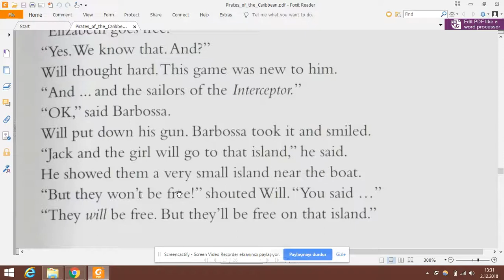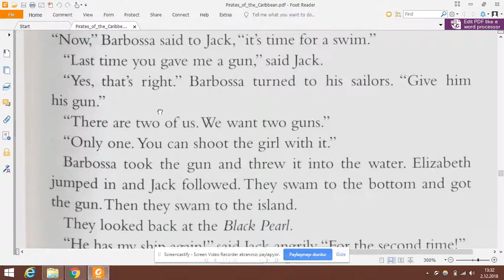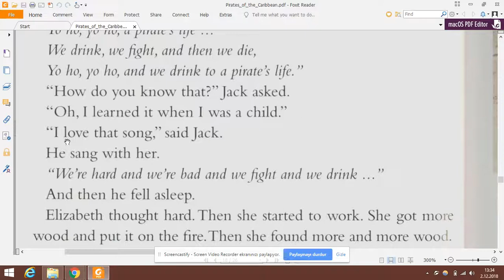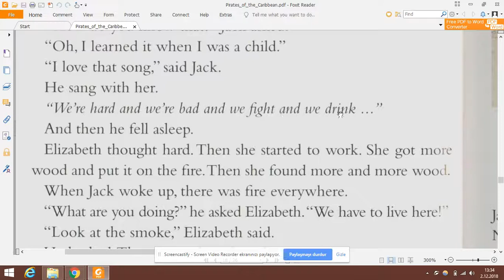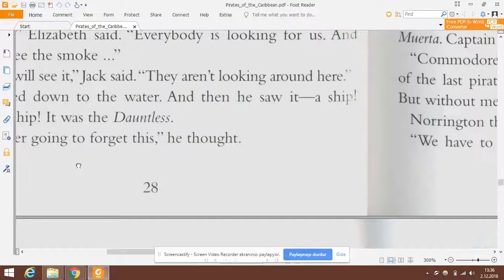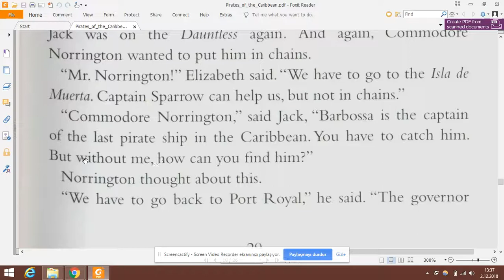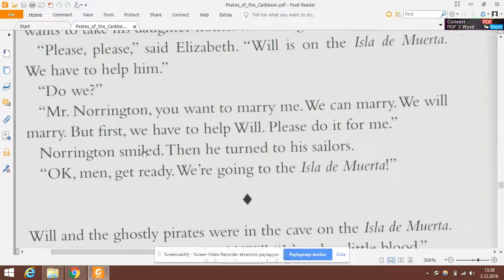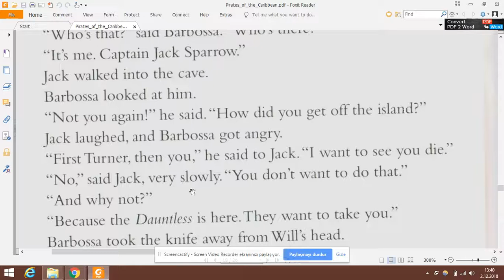Pirates of Carabians 10